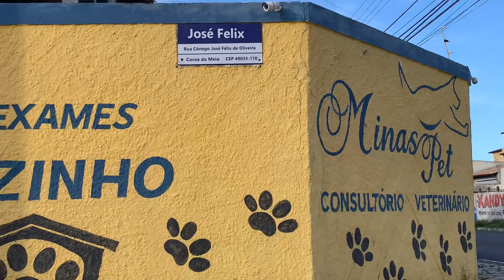Bairro Coroa do Meio - Aracaju - Sergipe / parte 2